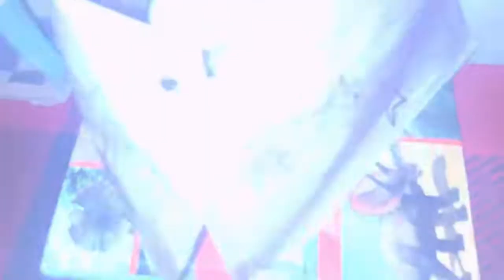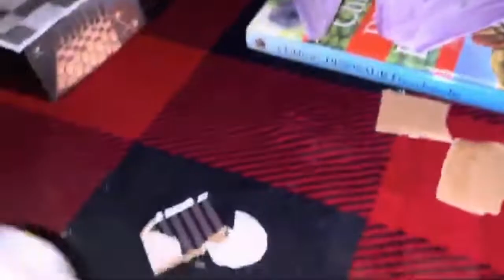fnaf the movie part 1 plush movie